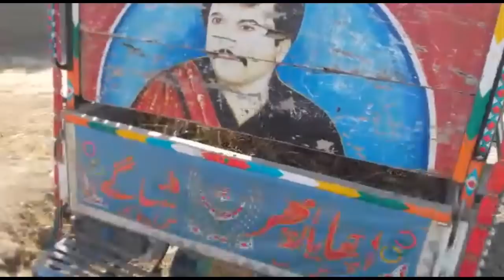Jersey friesian Sahiwal Cholistani cross mix cows dairy farm 24_6_2019 | Maweshi Mandi TV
Jersey friesian Sahiwal Cholistani cross mix cows dairy farm in Pakistan | Maweshi Mandi TV

Haji Muhammad Aslam warraich
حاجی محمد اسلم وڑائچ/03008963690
Imran Aslam warraich